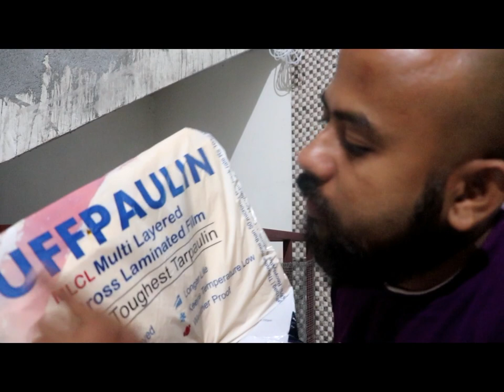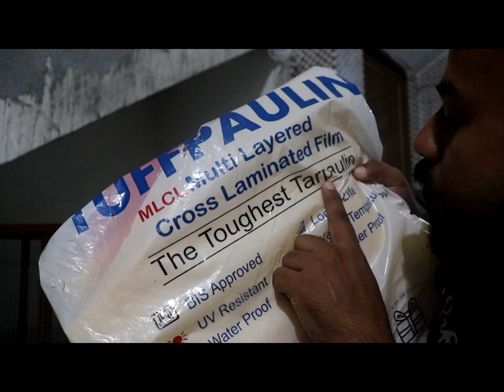how to Prepare tank for Prototype Project ||| Part 1 ||| biofloc fish farming ||| siliguri